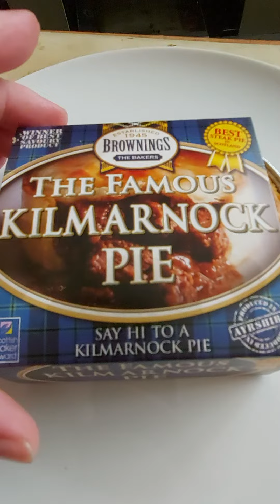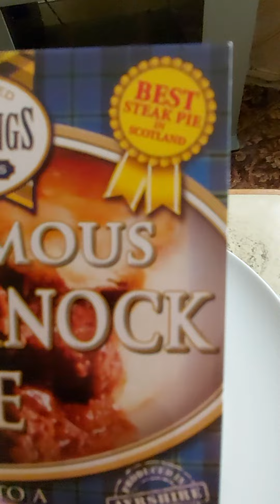what's not to love about healthy eating ?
The World famous Killie Pie. food worth clogging up your arteries for.
Simply delicious